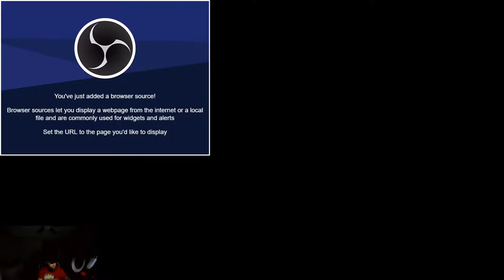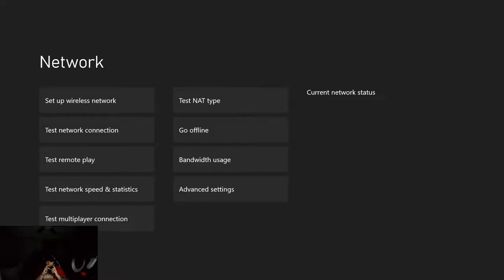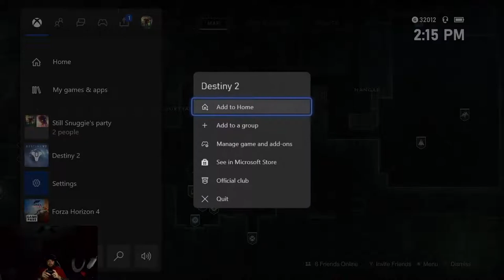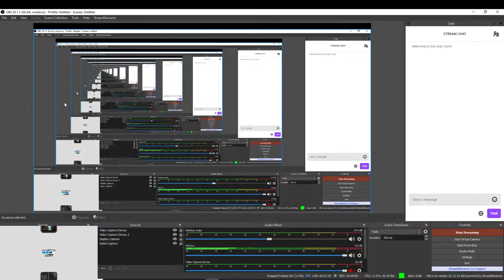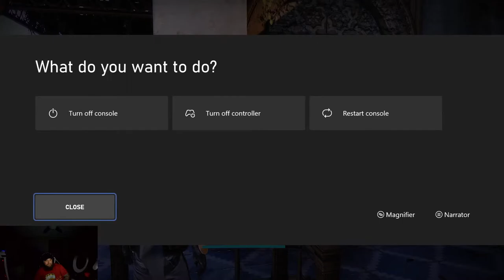cheesing the first raid chest then iron banana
playing the DESTINY 2 on the all new xbox series x.

.Baby yoda pop vinyl a possible give away coming soon

my honey link. the more of you that sign up. the more i can put back into giveaways. plus, its free!

I7 6700k watercolors
16gb 3200mhz Ram
1tb m.2
2tb ssd
Gtr 1080ti
Dell 2k 144hz

PZ9 is KICKED OUT of the SPY NINJAS SAFE HOUSE!

Blm

After Chad Wild Clay made the video "SPY NINJAS ROCK BAND Signs Record Deal After Project Zorgo Roast Music Video Goes Viral", Vy Qwaint created "ARE REGINA & PZ9 BROTHER & SISTER? Test Results from Upgraded Hacker PZ715 to Reveal Sibling Truth" and Daniel uploaded "UPGRADED HACKER DEFEATS DANIEL & REGINA! Searching for Technology to Destroy Project Zorgo" on the Exposing Project Zorgo YouTube channel, ex Project Zorgo member, PZ9, also named Melvin starting being our roommate and living with us at the safehouse. Is he still a hacker in Project Zorgo and has betrayed the Spy Ninjas! Chad, Vy, Regina, and Daniel question if he can really be a true Spy Ninja. The test results to determine whether Regina and PZ9 truly are siblings go missing so we go on a mission to retrieve them. 2020